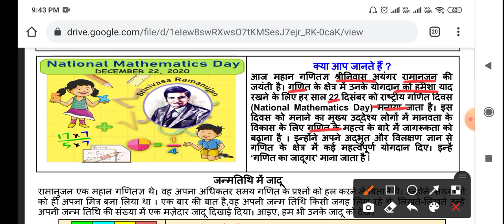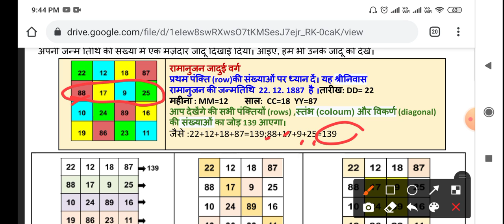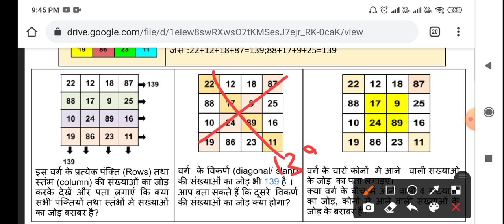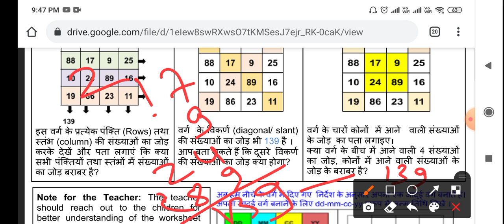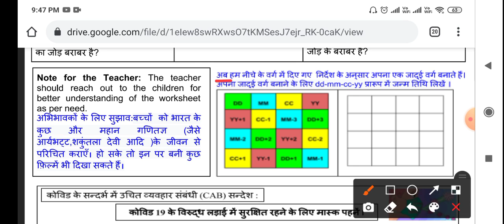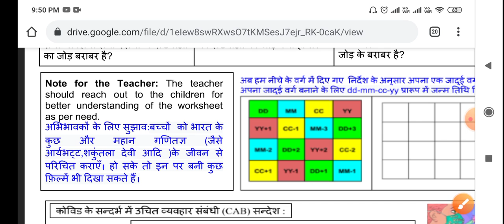5th CLASS DOE WORKSHEET NO. 138 Class 5th | 22-12-2020 | DOE CBSE | NCERT BOOKS DELHI | MATHS